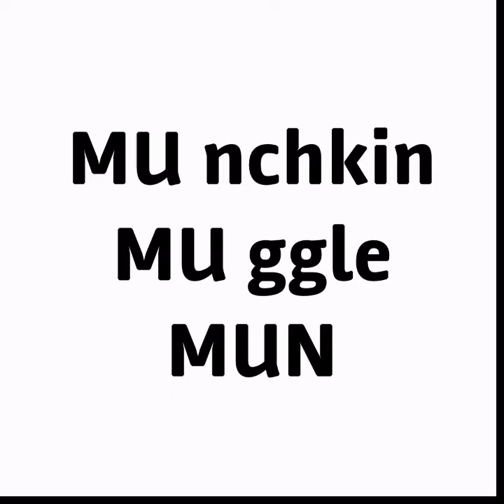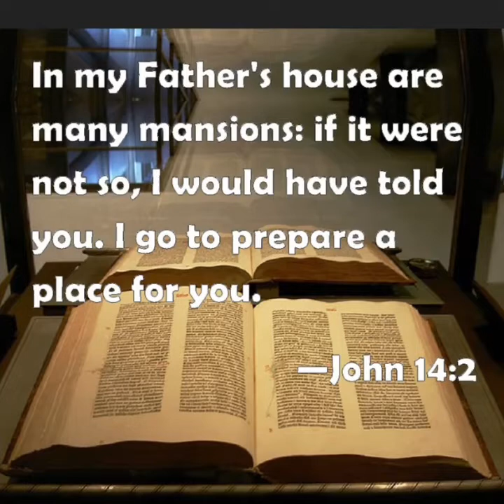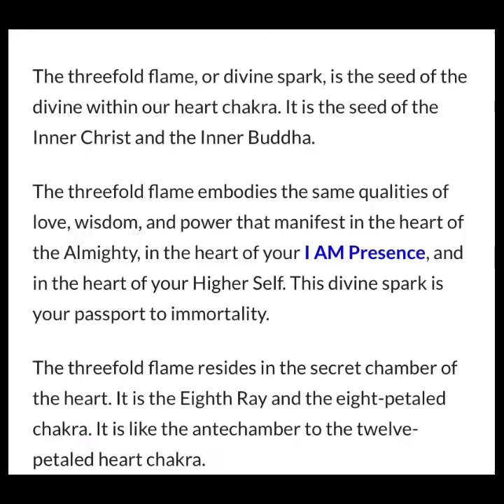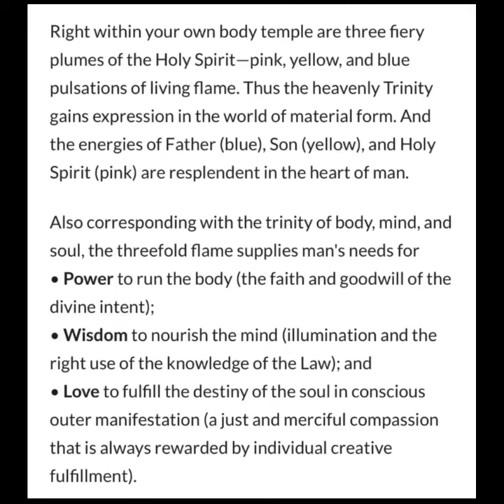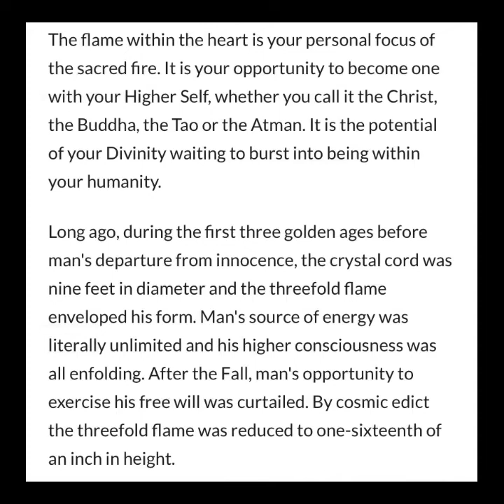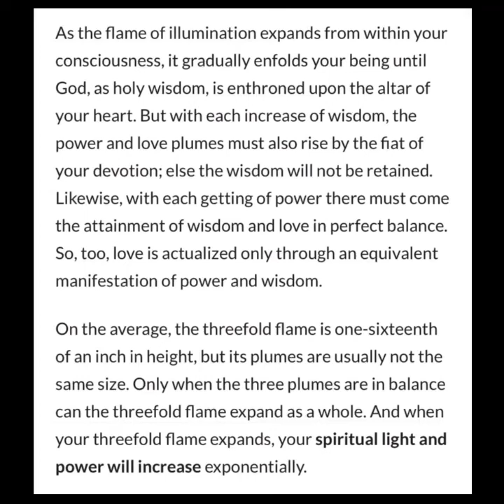‘BORN AGAIN’ is Doubling but WHAT IS TRIPLING?